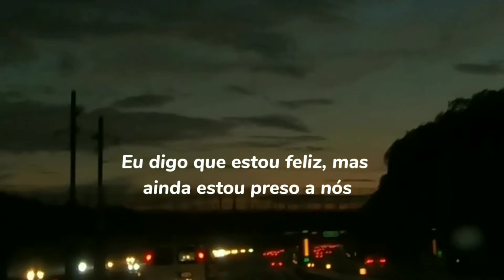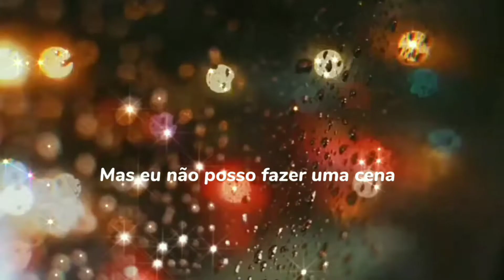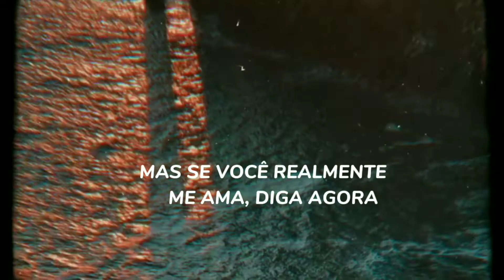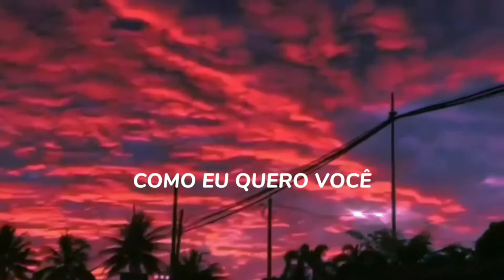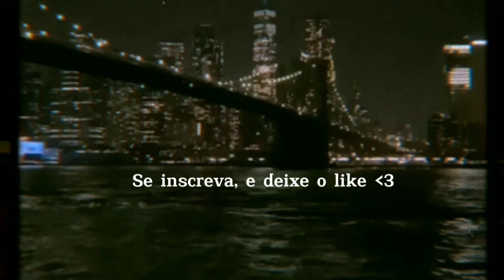Giveon - Like i want you (tradução/Legendado)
Like i want you - Giveon
 Letra:

Sometimes I wish you knew
But I disguise the truth
I say I'm happy but I'm still stuck on us, mmm, mmm, mmm
Does your mind play this game too?
Think 'bout me and you
I guess I'll just pretend
Until it all makes sense, hmm, hmm, hmm, hmm
See you face to face, I'm thinking 'bout the days we used to be
But I can't make a scene, but I can't make a scene
But I can't make a scene, but I can't make it seem
Like I want you
Even if it's true
I guess it's overdue
Tell me your point of view
Tell me, am I to blame?
You're so good with change, hmm, mmm, mmm
A table set for two
You got me waitin' but you ain't comin' through
Try to stay patient but gotta face the truth, mmm, mmm, mmm
Whoa, whoa
See you face to face (see you face to face)
I'm thinkin' 'bout the days we used to be (thinkin' 'bout the days)
But I can't make a scene (no, I can't make a scene)
But I can't make a scene (no, no, no, no)
See you face to face (see you face)
I'm thinking 'bout the days we used to be (oh, oh)
But I can't make a scene (no, no, no, no, no, no)
But I can't make it seem
Even if it's true (even if it's true)
(You, babe)
There's no reason to believe I'll save us now
But if you really love me, say it now
Why is it so hard to figure out?
I need you every day, believe me when I say it